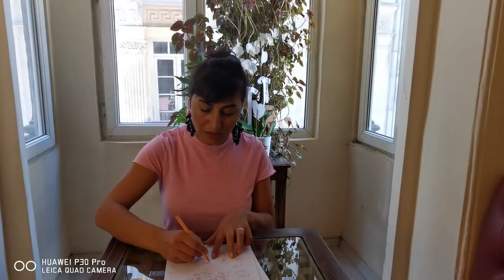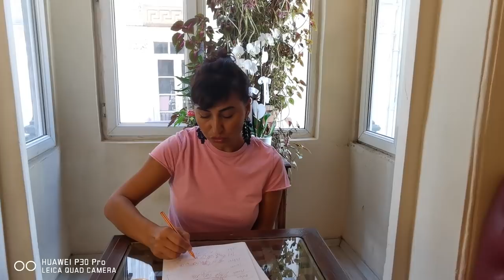30 EYLÜL - 6 EKİM HAFTALIK ASTROLOJİ